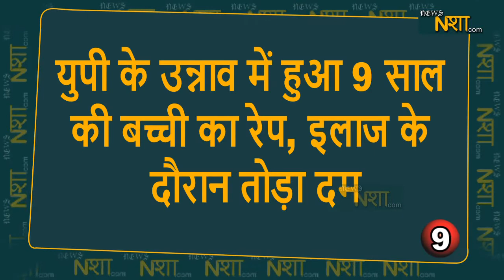10 बड़ी सुर्खियां | News nasha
10 बड़ी सुर्खियां | News nasha